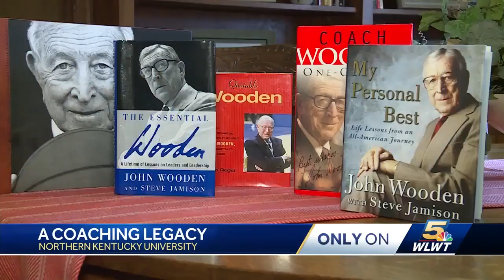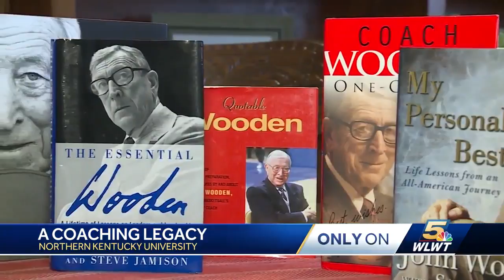Coaching Legacy: Sitting down with Kenney Shields, former NKU coach